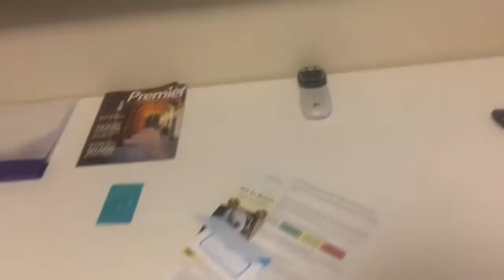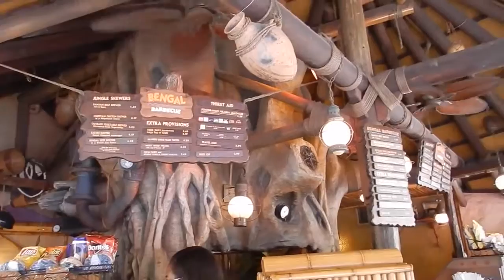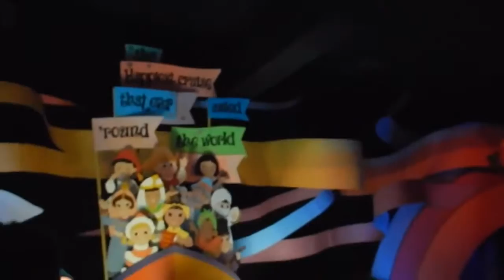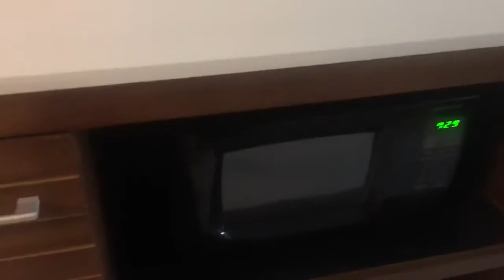HAVING FUN IN DISNEYLAND B2CUTECUPCAKES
Disneyland Day one Pt one their's more to day 1 but the video was super long already so will be uploading more videos about disney and California Adventure.